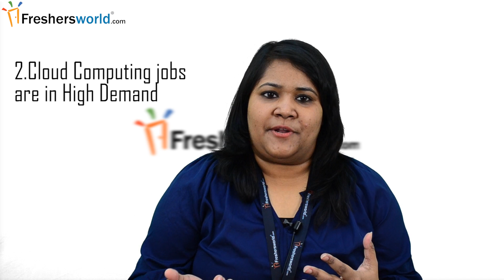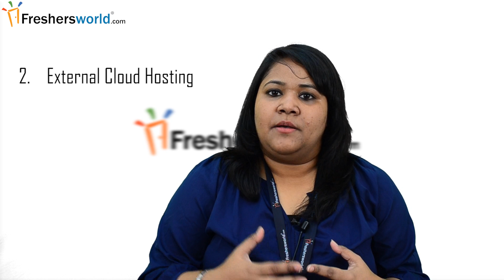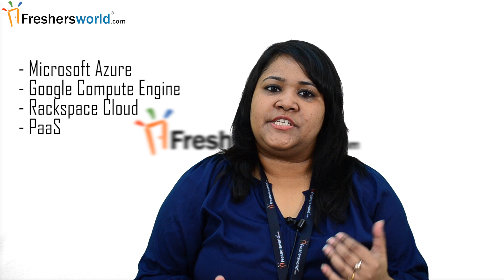Careers and Training courses for Cloud Computing - Microsoft certification,SaaS,Networking,Routing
Get Recruitment Notifications of all private and govt jobs , Mock test details ,Previous year question papers only at Freshersworld.com – the No.1 jobsite for entry level candidates in India. (To register ) – This video is all about “Careers and Training courses for Cloud Computing
Cloud computing is Internet-based computing that provides shared computer processing resources and data to computers and other devices on demand. It is a model for enabling ubiquitous, on-demand access to a shared pool of configurable computing resources which can be rapidly provisioned and released with minimal management effort.
Cloud computing and storage solutions provide users and enterprises with various capabilities to store and process their data in either privately owned, or third-party data centers that may be located far from the user–ranging in distance from across a city to across the world.
Some good examples of using Cloud are:
• Dropbox – An online storage providing 2 GB of free storage to the users.
• Google – Letting the users to create documents and calendars for free.

When and Where to pursue Cloud Computing:
There is a ton of growing demand for IT professionals who possess the skills to thrive in the field of cloud computing. Today’s professional is required to be fluent with emerging technologies
There are three vital things to consider if you are interested in pursuing a cloud computing career.
#1. Cloud Certifications: Cloud providers now offer cloud education to help get professionals up to speed. Examples include, but are not limited to, MCSE: Private Cloud, VMware Certified Professional Cloud, and Amazon Web Services Certified Solutions Architect.
#2. Cloud Computing jobs are in High Demand: There are various jobs available like a Cloud Architect, A Cloud Software Engineer, A Cloud Sales Representative, A Cloud Services Developer and so on.
#3. Cloud Computing Skills As an industry professional, there are a number of skills you’ll need to possess or develop, which include project management, impact assessment, risk and consequence, and experience across numerous devices.
To start a career in any industry, a very high & particular set of skills are required and the same applies to begin a career in Cloud Computing as well. The good news is that these skillsets can be acquired with high-intense, focused online Cloud Computing training courses like the one offered by iTrack. iTrack offers its users an opportunity to learn Cloud Computing online complete with tutorials, assessments, and everything that is required to turn a student or a graduate to a Cloud Computing Professional.
WHAT ARE THE MODULES OF CLOUD COMPUTING?
1. The Internal Cloud : It is the most common type of cloud computing which occurs within a single organization, allowing them to implement virtualization for in-house services
2.    External Cloud Hosting. This type of cloud model uses an external service via a cloud provider, and it’s access by the organization via the Internet. This is probably the most cost-effective way to utilize the cloud. The big concern with this model, of course, is security. Performance is also a concern, in many quarters.
3.    The Hybrid Cloud. The Hybrid cloud model mixes both internal cloud computing and external cloud hosting. This is where most businesses shine.
4.     Traditional SaaS. SaaS is still out there, and it’s especially common among SMBs. A small business that uses 37Signals for project management or Google for its company email is adopting the cloud on the most micro of levels.
When to learn cloud computing?
You certainly don’t need a degree in Computer Science or Computer Engineering. All you need to get started are a few basic skills and a general working knowledge of the various Operating Systems like Windows, Linux, etc.
While a degree in Computer Engineering and Computer Science is certainly a great place to start learning without any barriers